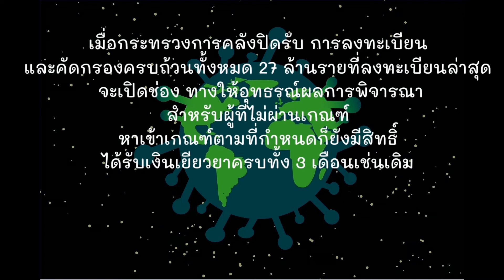ก.คลัง​เตรียมเปิดรอบอุทธรณ์เก็บตกให้อาชีพอิสระรับเยียวยาอีกรอบ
โดยปัดตกทั้งที่เข้าเกณฑ์เตรียมยื่นอีกรอบ